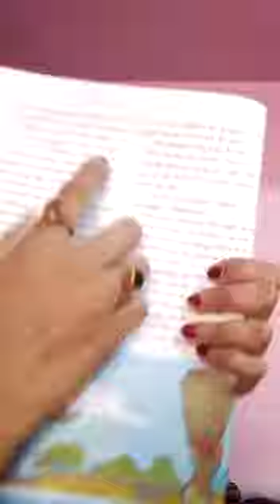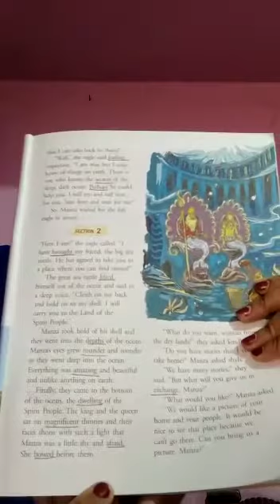Std-5,English. Lit, Ch-2 28/4/20